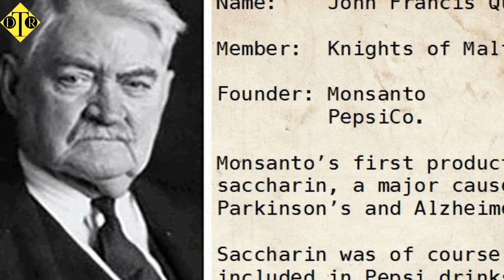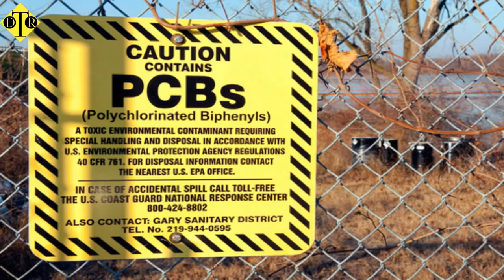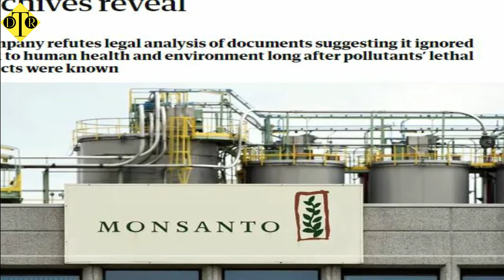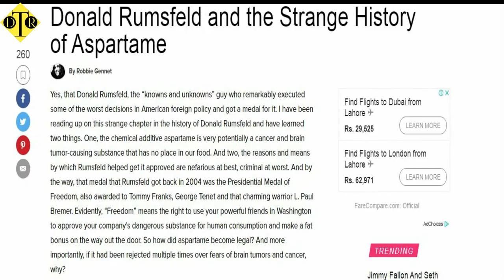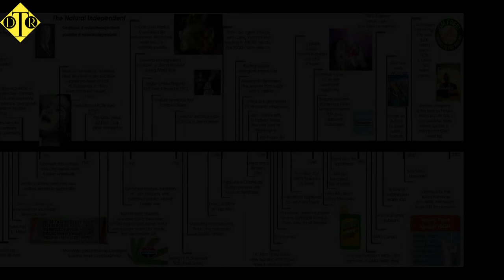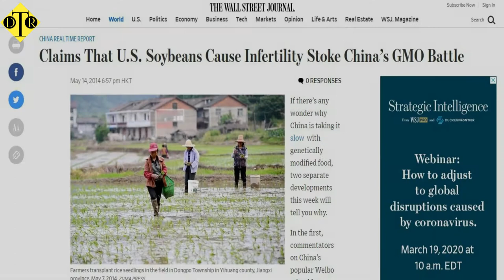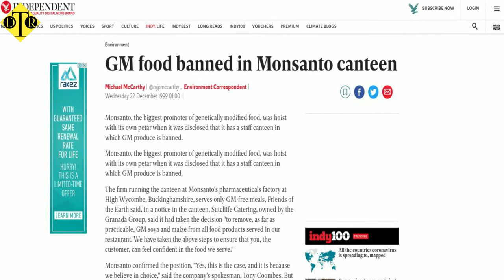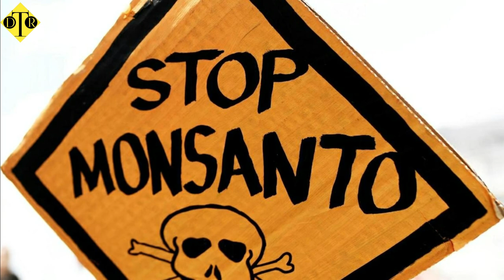Truth Behind Monsanto | Reality Of GMO FOOD | In Urdu/Hindi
Are GMOs bad for your health? Or is this fear unfounded?

Food Safety and Standards Authority of India (FSSAI) is an autonomous body established under the Ministry of Health & Family Welfare, Government of India. The FSSAI has been established under the Food Safety and Standards Act, 2006 which is a consolidating statute related to food safety and regulation in India. FSSAI is responsible for protecting and promoting public health through the regulation and supervision of food safety.